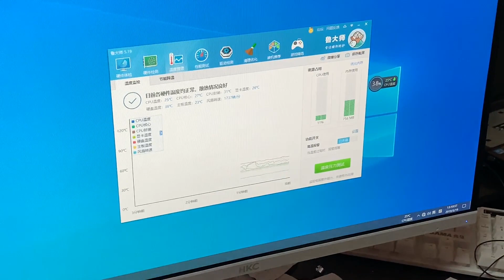【主板维修】被售后拒保的败家之眼Z97，多处氧化无法维修？这个问题很常见#靓仔修机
我们的视频是为了为观众提供娱乐，同时也保证了拍摄过程的安全。 【主板维修】被售后拒保的败家之眼Z97，多处氧化无法维修？这个问题很常见#靓仔修机